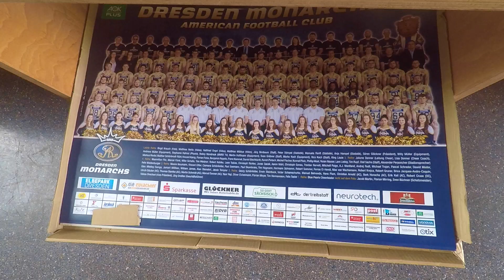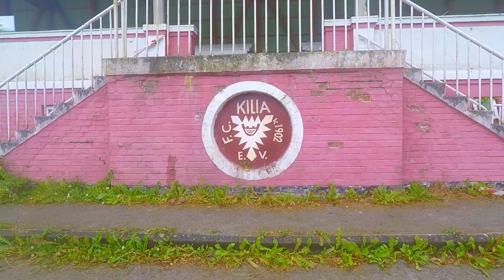AUSTRALIAN TRAVELS 1,100KM in 1 DAY WITH TEAM to play FOOTBALL in KIEL, GERMANY!!!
Sometimes we have away games, and sometimes those away games are really. far...away!! we had to get one the bus Friday to stay overnight and play Saturday at Kiel in North Germany. A lot of driving, not a lot of football and some McDonalds stops later. we got it done and got home! MNRXNATION is #1 and 6-1 on the season!

Follow me @puntingforthepeople for more!